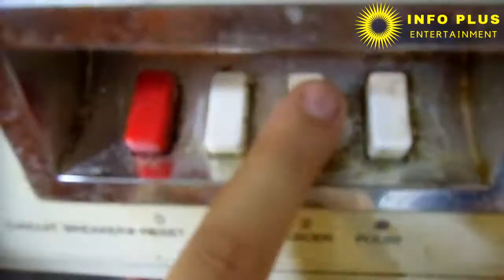Banana , Date and almond Milkshake Recipe, Pure Pakistani Food By IPE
Banana , Date and almond Milkshake COMPLETE Recipe.
taste + vitamin A,,b12,,b6,,c,,d,,e  Calcium + iron +complete breakfast,
Peak of TASTE,,,,TOPER OF SHAKES.